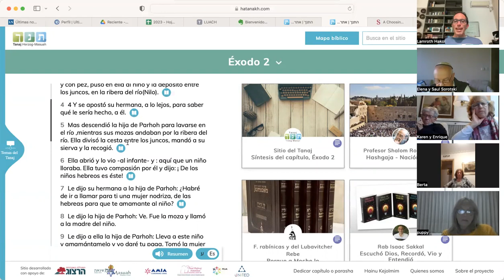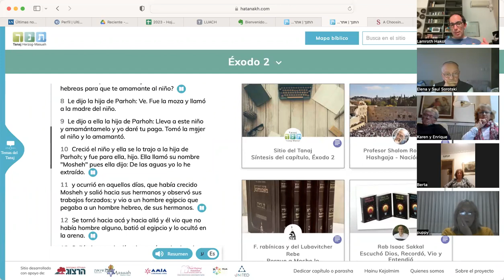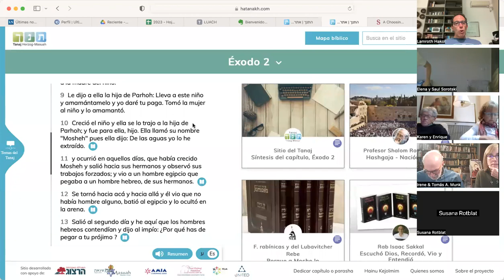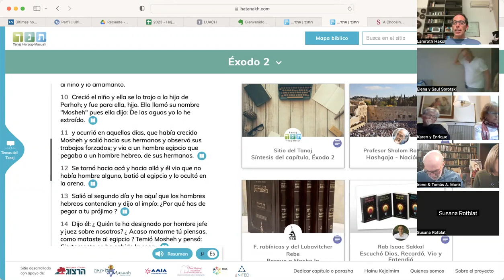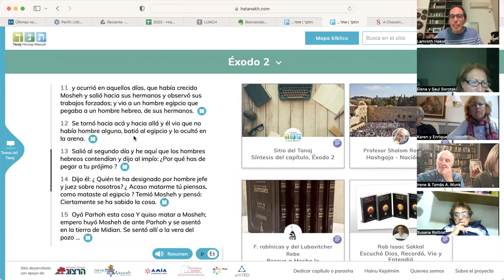Torá Shmot | Clase 20-4/23